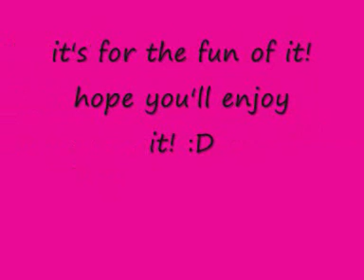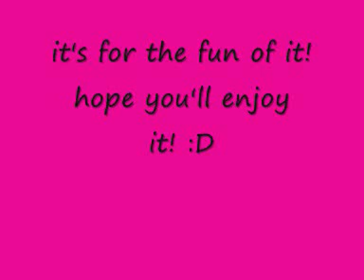cover for BY2- 爱上你！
exams are over! :D
was bored so I did a short cover for by2-爱上你！